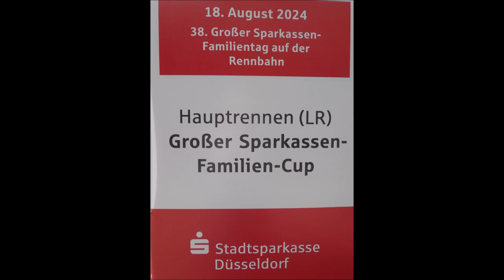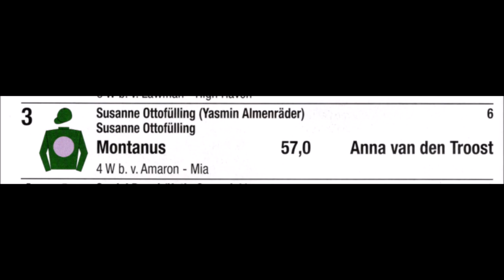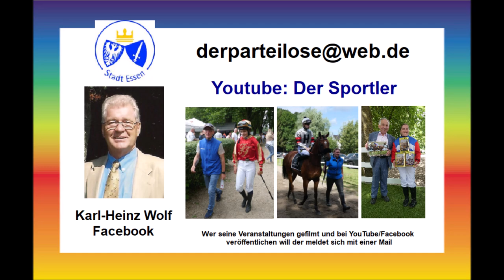Düsseldorf 18.08.24 * Großer Sparkassen Familientag * 6. Rennen * Siegerin wurde Anna van den Troost